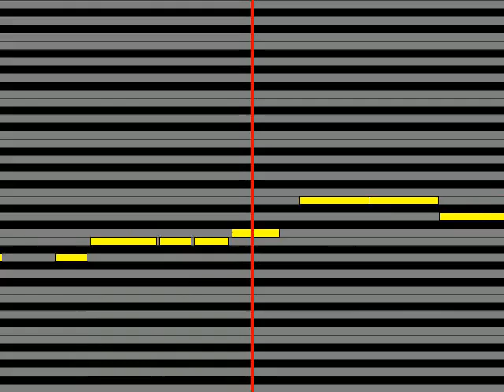【ガイドメロディ】 北山修・加藤和彦 あの素晴しい愛をもう一度